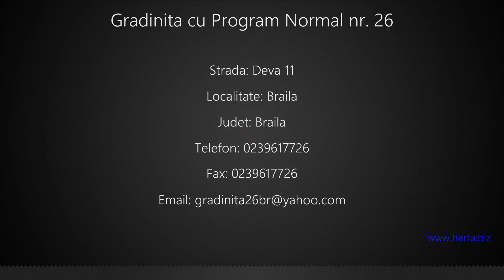Gradinita cu Program Normal nr. 26 Braila